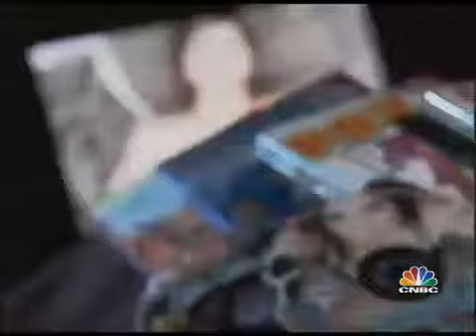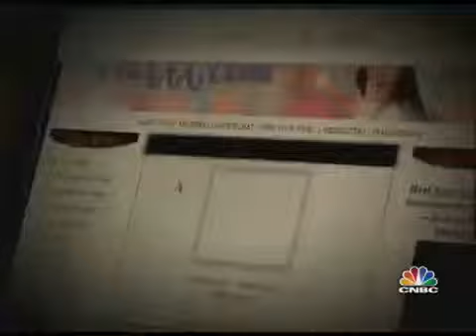Wicked Pictures Excerpt from CNBC's Porn Business of Pleasure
Please enjoy this lil clip we found. If you want to see real girls next door or girls you would see at the club tonight, doing what they love doing best, then stop by and visit us at Girls of Hunter Moore. You will NOT be disappointed!sex